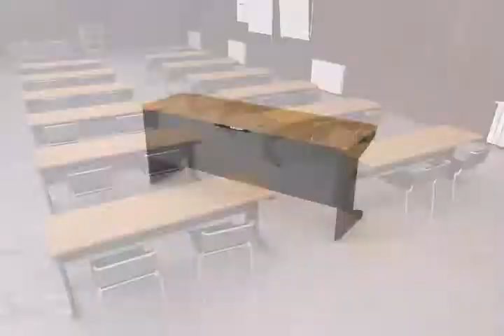Benjamin Commercial Office